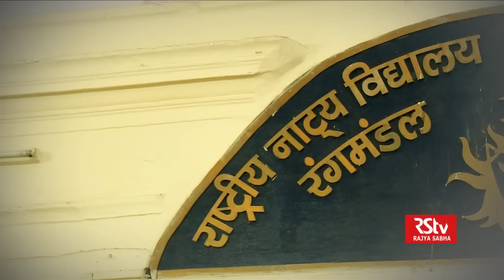Guftagoo with Govind Namdev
In conversation with renowned actor Govind Namdev

Anchor: Irfan